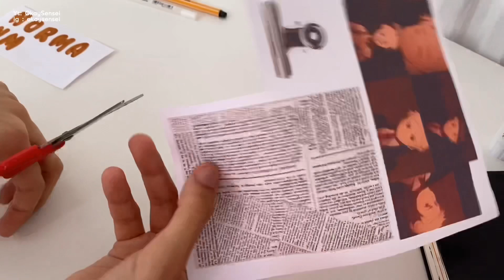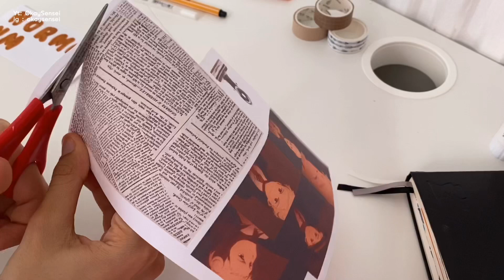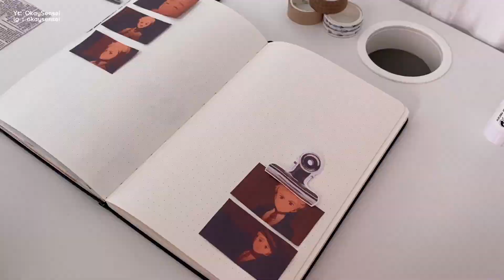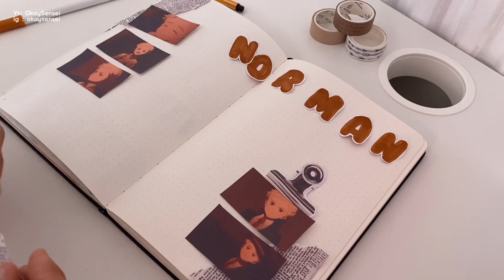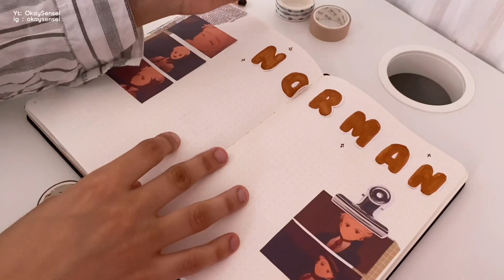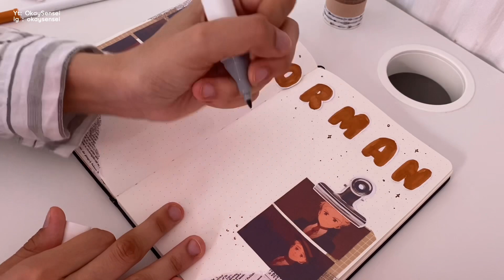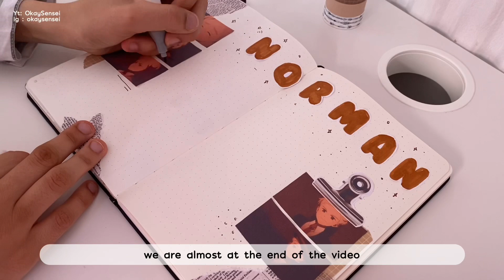Anime journal with me | Tpn Norman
( watch in 1080 ) Open me (≧∀≦)………

Hi ☆彡
This spread is about Norman form the promise Neverland. I hope you like it :)

- stay home and safe my friendss